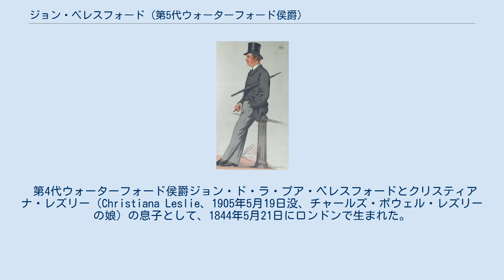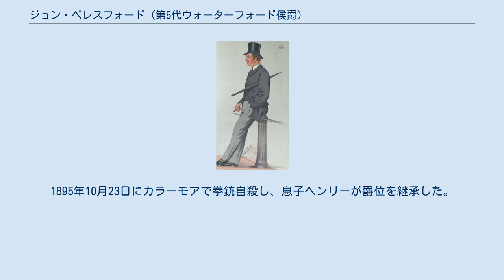ジョン・ベレスフォード (第5代ウォーターフォード侯爵)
ウォーターフォード県選出のイギリス庶民院議員_(1801年-1922年)
『バニティ・フェア』1879年8月9日号におけるカリカチュア。
レスリー・ウォード画。
 第5代ウォーターフォード侯爵ジョン・ヘンリー・ド・ラ・プア・ベレスフォード（英語: John Henry de la Poer Beresford, 5th Marquess of Waterford KP PC PC (Ire)、1844年5月21日 – 1895年10月23日）は、アイルランド貴族、イギリスの軍人、政治家。
第1次ソールズベリー侯爵内閣期にバックハウンド管理長官を務めた。
1859年から1866年までティロン伯爵の儀礼称号を使用した。
 第4代ウォーターフォード侯爵ジョン・ド・ラ・プア・ベレスフォードとクリスティアナ・レズリー（Christiana Leslie、1905年5月19日没、チャールズ・ポウェル・レズリーの娘）の息子として、1844年5月21日にロンドンで生まれた。
イートン・カレッジで教育を受けた。
 1862年から1869年までライフガーズ第1連隊で士官を務めた。
 1865年イギリス総選挙でカウンティ・ウォーターフォード選挙区から選出され庶民院議員になり、1866年11月6日に父が死去するとウォーターフォード侯爵位を継承、貴族院に移籍した。
 1868年11月17日、聖パトリック勲章を授与された。
 1874年8月19日から1895年10月23日までウォーターフォード統監を務めた。
その後、1879年にアイルランド枢密院の枢密顧問官に任命され、1885年6月27日に連合王国枢密院の枢密顧問官に任命され、同日にバックハウンド管理長官にも任命された。
以降1886年2月17日まで同職を務めた。
 1883年時点でウォーターフォード県に39,883エーカーの、ウィックロー県に26,035エーカーの、キルケニー県に406エーカーの、キャバン県に305エーカーの、キルデア県に55エーカーの土地を所有し、土地からの年収は32,752ポンドだった。
 1883年に狩猟中で事故を起こし、以降その怪我の痛みに長期間苦しんだ。
1895年10月23日にカラーモアで拳銃自殺し、息子ヘンリーが爵位を継承した。
自殺の理由は「一時的な精神異常」（temporary insanity）とされた。
 1872年8月9日、フローレンス・グロヴナー・ローリー（Florence Grosvenor Rowley、1840年頃 – 1873年4月4日、ジョージ・ローリーの娘）と結婚した。
 1874年7月21日、ブランシュ・エリザベス・アデレード・サマセット（Blanche Elizabeth Adelaide Somerset、1856年3月26日 – 1897年2月22日、第8代ボーフォート公爵ヘンリー・サマセットの娘）と再婚、1男3女をもうけた。